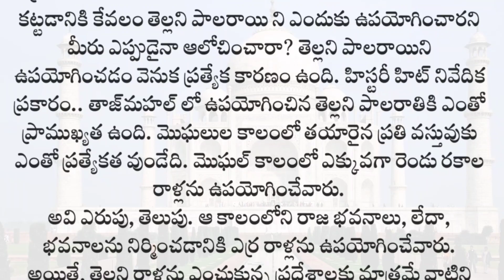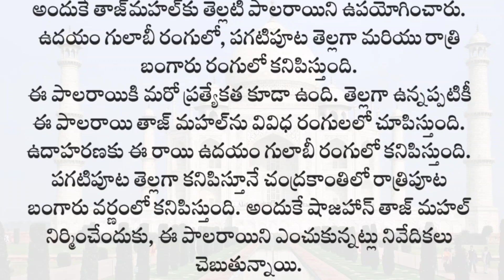తాజ్ మహల్ ని పాలరాతితోనే ఎందుకు నిర్మించారు !!